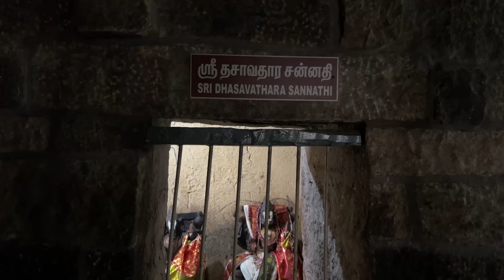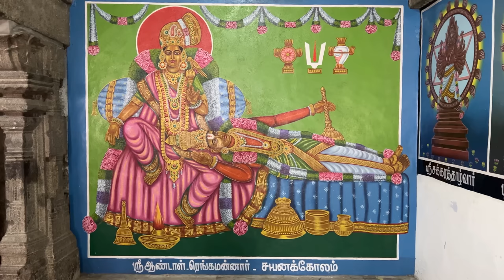இவ்வளவு இருக்கா இந்த கோயில்ல | ஆண்டாள் கோயில் ஶ்ரீவில்லிபுத்தூர் | Srivilliputtur Andal Temple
This video shows Srivilliputtur Andal Temple , hope you like this video